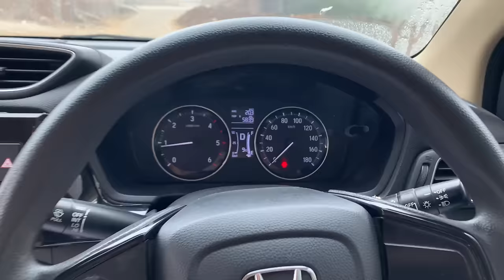ਬੱਕਰੇ ਦਾ ਅਚਾਰ recipe || Mutton Pickle || Vlog #02 Namberdar Farm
Mutton Pickle Recipe Ingredients
For 15 kg Mutton
100g Dal Chini
100g Jal Vatri
100g Vaddi Elichi
100g Maga
100g Kaali Mirch
5 pc Jai Fal
100g Degi Mirch Powder
100g Lal Mirch Powder
150g Haldi
1 kg Salt (To taste)
1 Bottle Sirka White